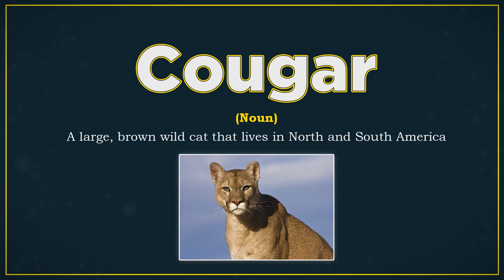Cougar (Pronunciation, Meaning)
How do you pronounce 'Cougar', what is the meaning and how do you use it in a sentence?